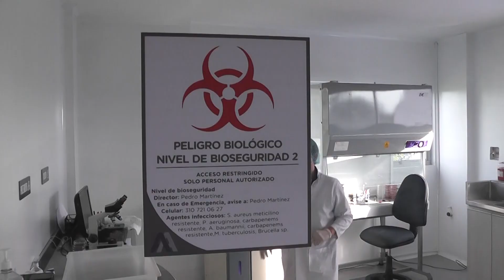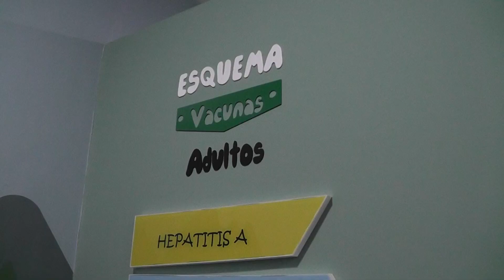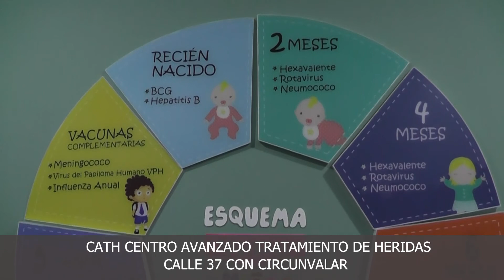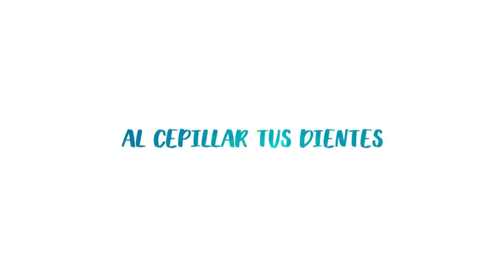TELEREVISTA 13 DE OCTUBRE 2017